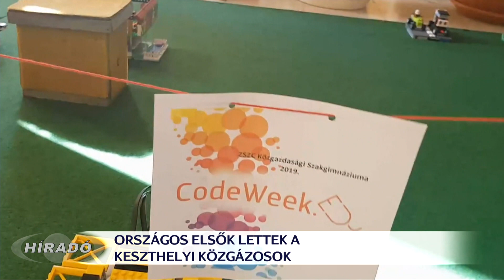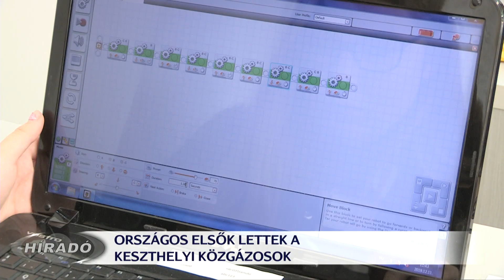Országos elsők lettek a Közgázosok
Országos első helyezettek lettek a keszthelyi Közgáz 9. A osztályosai az EU CodeWeek kódolási verseny középiskolás kategóriájában. A megmérettetésen a Kódséta a méhek országában című pályázattal vettek részt, mellyel egy Ino-Bot robottal gazdagodtak. A világversenyt hetedik alkalommal szervezték meg, a keszthelyiek most először vettek rajta részt.